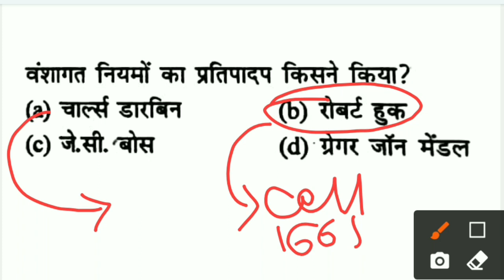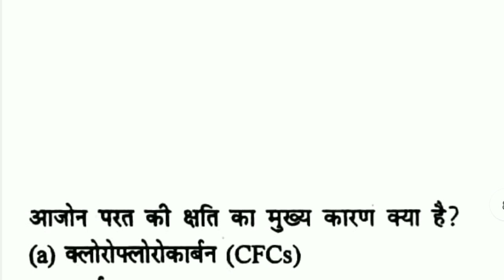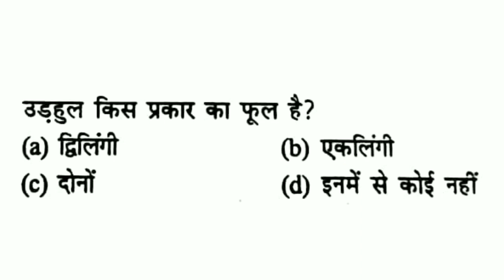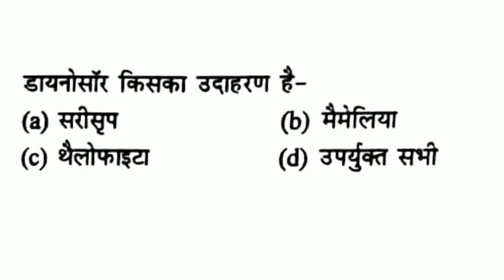10th Science important questions 2022 | 10th Biology के महत्वपूर्ण MCQ Exam 2022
NCERT 10th Science ( Biology ) Solution for Exam 2021-22
10 important objective question answer (MCQ) in hindi

Your quaries:
Class 10th Science vvi question answer in hindi 2022
Class 10 Science mcq in hindi
Class 10th Science important objective question
10th Science Biology MCQ in hindi
10th Physics MCQ in hindi
ncert 10th Science questions 2022
jeevvigyaan vvi question class 10
10th Biology MCQ for all boards exam 2022